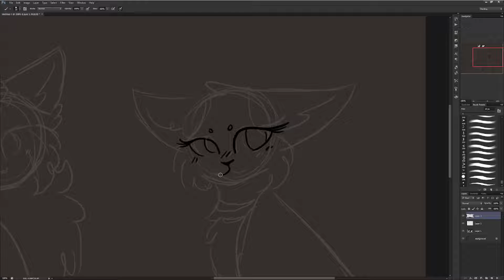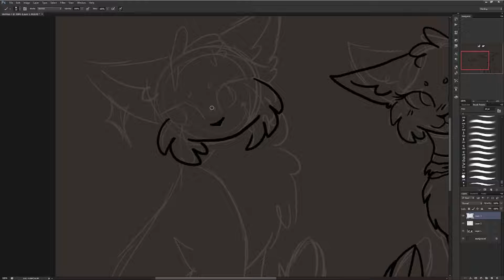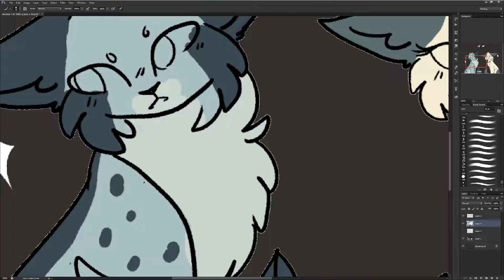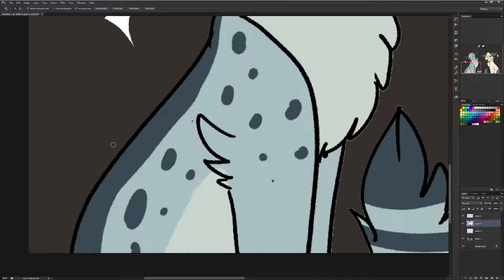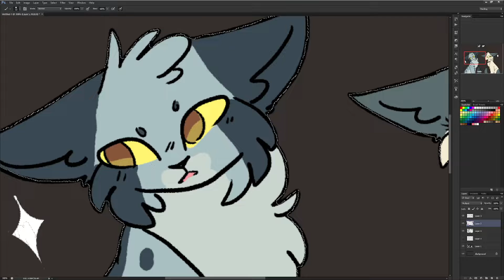Speedpaint: ClanGen | The Lost Apprentices